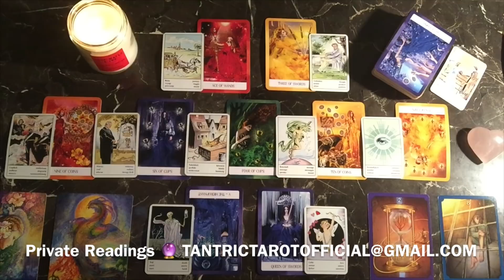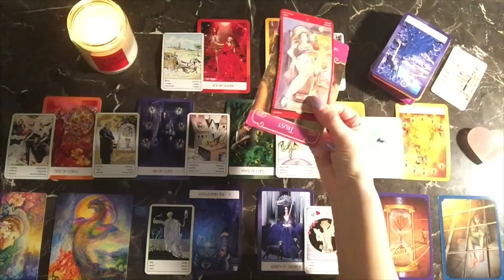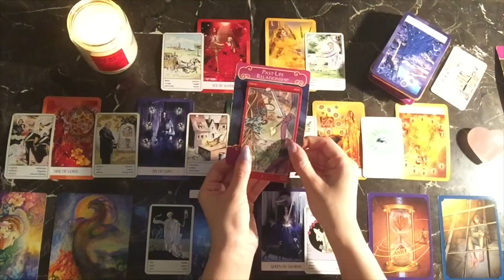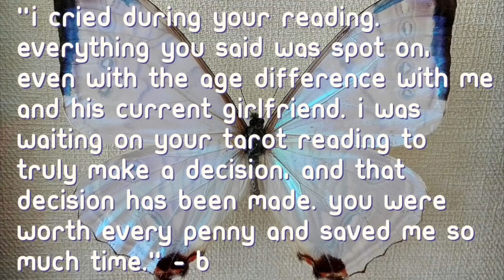GEMINI ♊️ YOU’RE MAKING A NECESSARY SACRIFICE, FOR LOVE & MONEY OCTOBER 2019 TAROT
Tarot decks used in this video:
Chakra Wisdom Tarot by Tori Hartman
Gypsy Fortune Cards by Piatnik
Psychic Tarot Oracle by John Holland
Mystical Wisdom Oracle by Josephine Hall & Gaye Guthrie
Tarot of S. Magic by Lo Scarabeo
Romance Angel Cards by Doreen Virtue